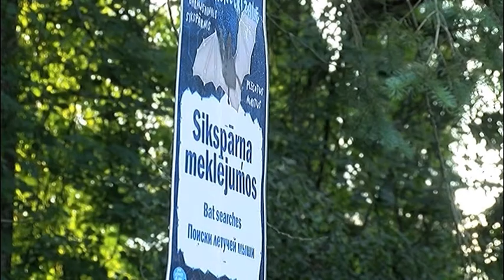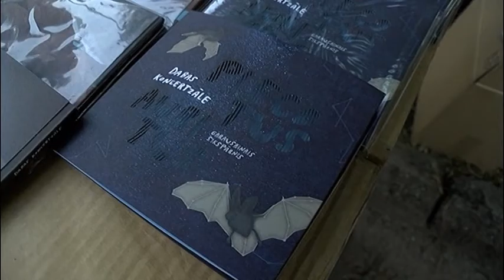Rubrika "Dabas koncertzāle Zaļenieku muižas parkā"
Rubrikā "Dabas koncertzāle Zaļenieku muižas parkā" turpinām iepazīt garausaino sikspārni ar mūzikas, mākslas un zinātnes apvienotajiem spēkiem.